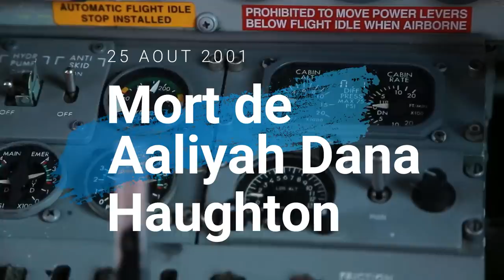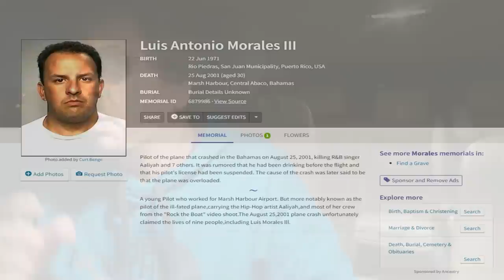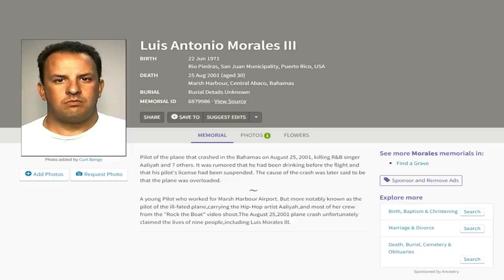La chanteuse Aaliyah Dana Haughton et le Charter Mortel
Elle avait 12 ans quand elle fut découverte par R. Kelly. A 22 ans, la star montante Aaliyah Dana Haughton trouva la mort dans un accident d’avion.

L’appareil de type Cessna 402 était trop petit pour le vol en question. Huit passagers et leurs bagages, c’était clairement trop pour ce bimoteur. Pourtant, le pilote accepta d’embarquer tout le monde.

Le pilote était aussi un personnage assez spécial. Il avait eu des problèmes avec la police pour recel de pièce volées ainsi que possession de stupéfiants. Le jour de l’accident, il se trouvait sous influence d’alcool et stupéfiants également. Aaliyah et ses amis étaient ses premiers clients. En fait, il venait de signer avec la petite compagnie aérienne en fournissant des heures de vol falsifiées. Il avait rajouté des milliers d’heures de vol fantaisistes pour créer une expérience qu’il n’avait pas.

L’appareil s’écrasa en bout de piste causant 9 victimes y compris le pilote.